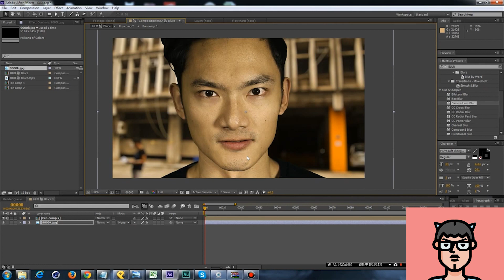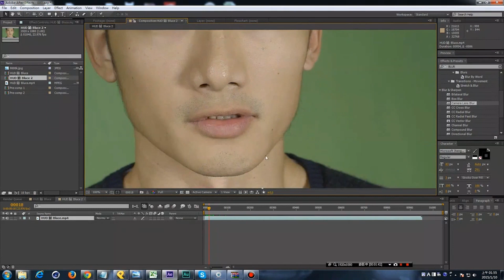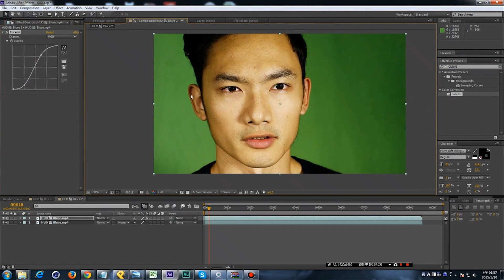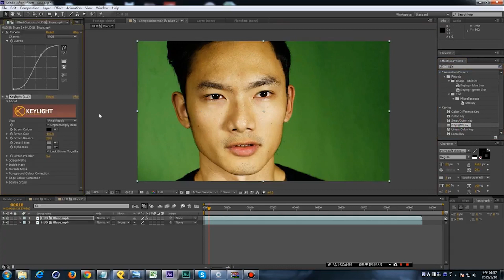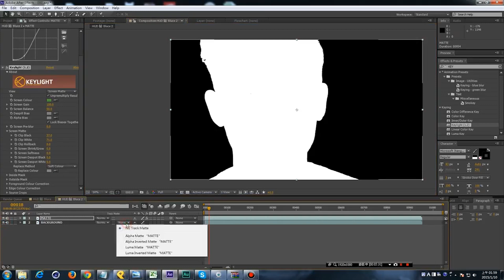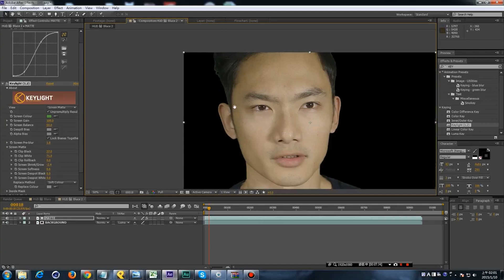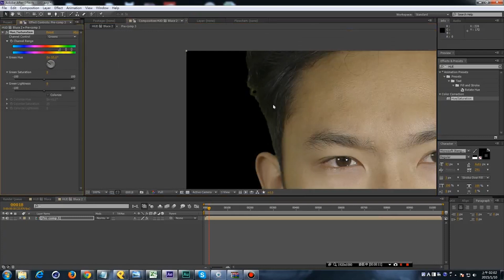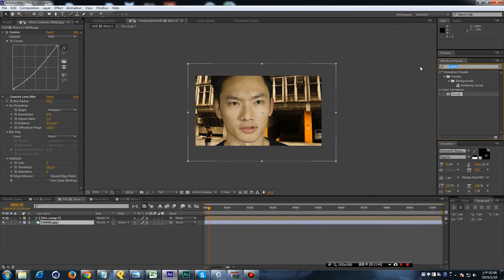【布乳老師】 《After Effects 》-教你怎麼屌去背 Basic keying Tutorial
每天看騎車好像有點膩
老師不止會騎車還會用ＡＥ！！
來個ＡＥ的基礎去背的中文教學
網路上一堆亂亂教
最接近影視的去背流程滴佳～
當然先從基礎開始